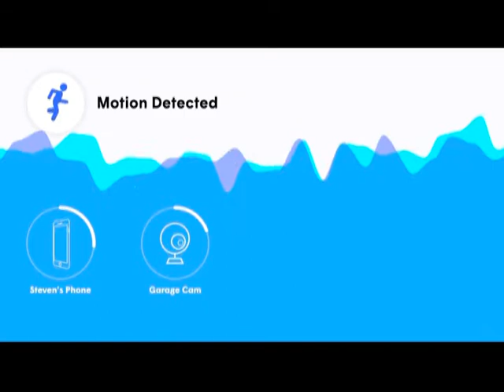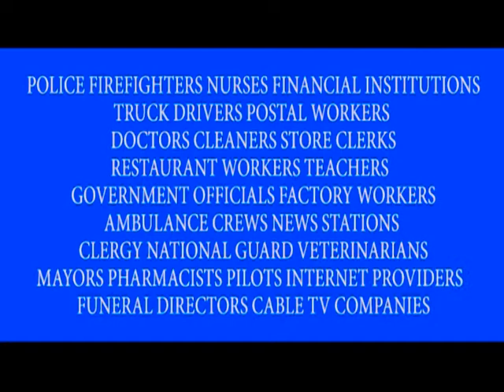SPORTS TALK SHOW 1 2020